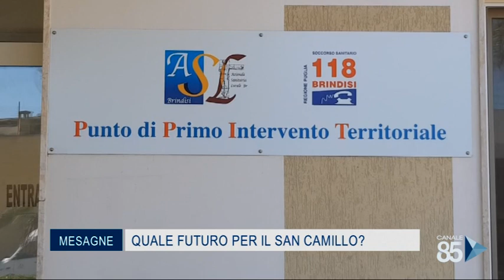14 Maggio 2020 Mesagne Quale futuro per il San Camillo